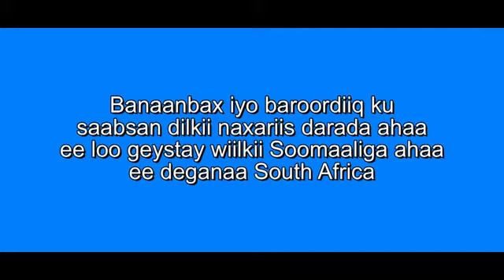Message Qiiro badan oo Lo Dirayo Madaxda & Shacbiga SomaLiyed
Jaaliyada soomaLiyeed ee ku Dhaqan Minnesota
ee wadanka america ayaa fariin qiiro xambaarsan
so gaarsiiyey xafiiska Bahda qarxiska & Bahdilka
ay ku Leeyihiin Gobolka Minneapolis, waxyna aad
ugu mururgeysnaayeen dhacdadii foosha xumeyd
ee uu ku shahiidey wiilkii somaliyed axmed cabdi
ee dadka reer koonfur africa sida wuxuushnimada
ah u dileen, waxey fariiTaan Toos ugu socoTaa
dadka somaliyeed ee ku dhaqan wadankaas iyo
Madaxda Dawlada Somalia sida MD Culusow iyo
Wasiirada arimaha Dibada Somalia Fawsiya